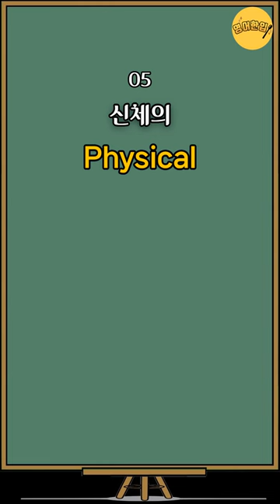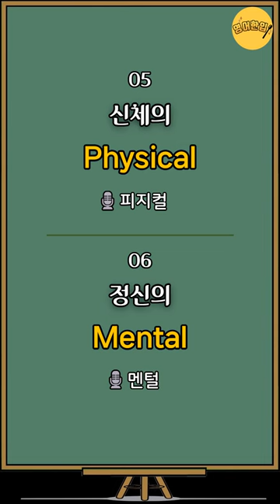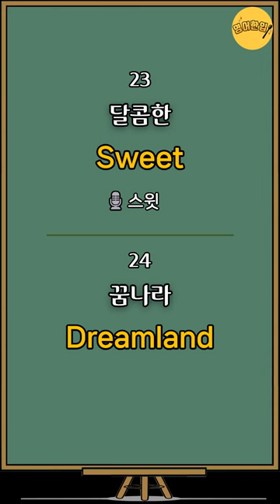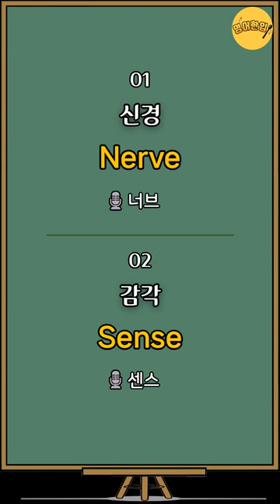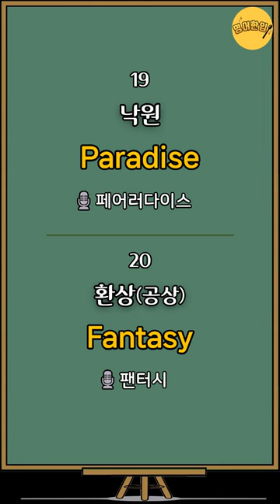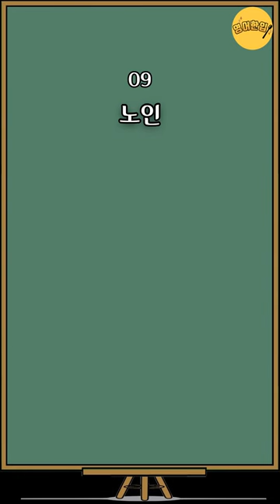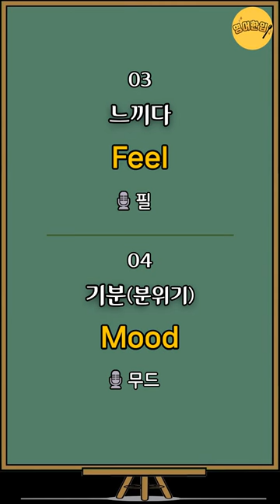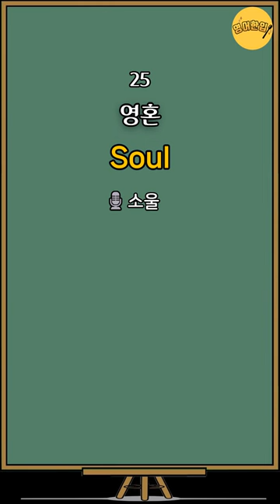[필수영어단어 #1] 센스Sense｜영어 단어｜기초 영어단어｜생활영어단어｜영어공부｜영어듣기｜쉬운영어｜영단어 듣기｜기초영어 단어장｜그냥 듣기만 하세요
⏪ 00:05 영상 처음으로 가기
🔁 14:26 영어만! 반복 듣기
🔁 25:41 한국어-영어 1회씩만 듣기

💿 이번 영상은 필수영어단어 30개를 준비했습니다.

신경 Nerve
감각 Sense
느끼다 Feel
기분(분위기) Mood
신체의 Physical
정신의 Mental
청년 Youth
젊음 Young
노인 Elderly
늙음 Old
노화 Aging
나이 Age
삶(인생) Life
살다 Live
죽음 Death
죽다 Die
천국 Heaven
지옥 Hell
낙원 Paradise
환상(공상) Fantasy
몽환 Dreamy
꿈 Dream
달콤한 Sweet
꿈나라 Dreamland
영혼 Soul
유령 Phantom
귀신 Ghost
도깨비 Goblin
악마 Devil
악마 Demon